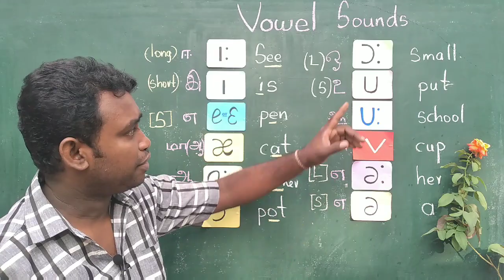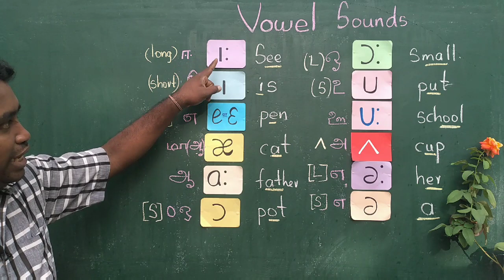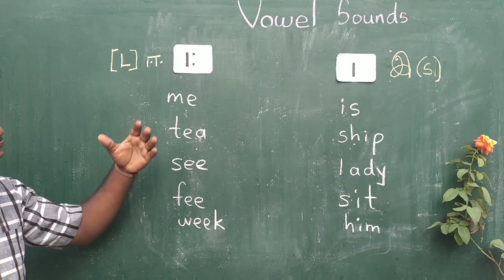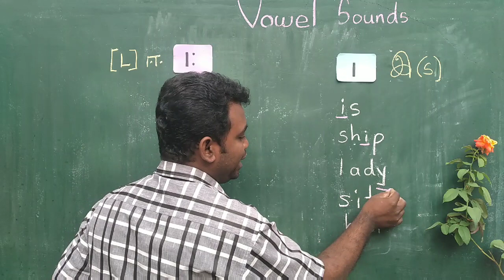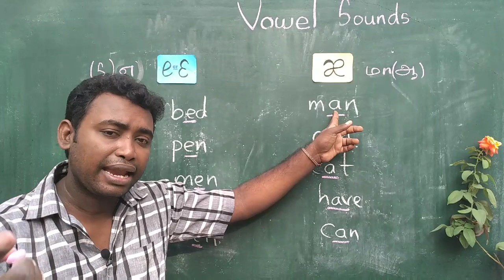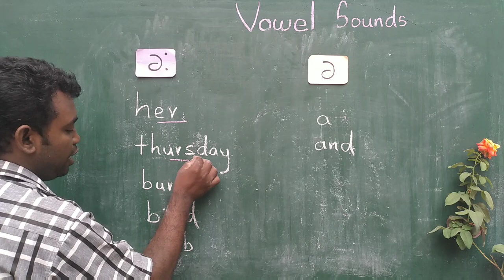Basic English Tamil Part 7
Vowel  Sounds...

dgjijkkknjjjjnjzhz

agiiooknshshshshdhehduensisbsi

shsijdjdbdjdjd vhhhjjjj hhhjjhhshsj

hsyshsjsje hjsjsjsjsgsh

shsjdjdjdjdfjfjfjfjfjdjdjdj    ushshshshyhhhss

shshshdnddndjeu  ggssveh

fuujjghhhh    thhhhhhgfcg    fghhhhh

ghbhh